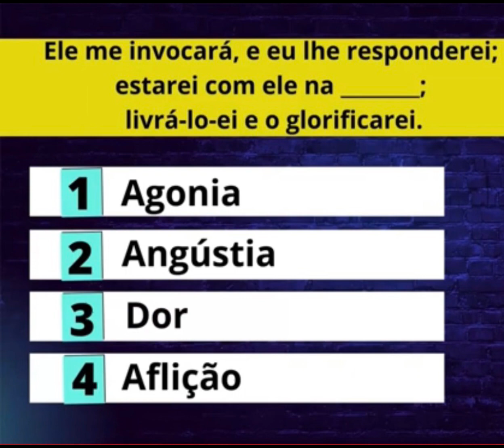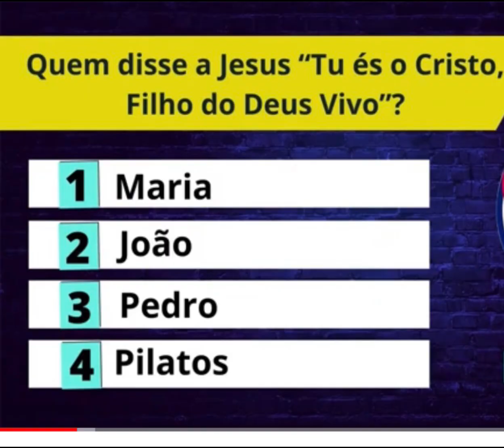Pergunta do salmo 91